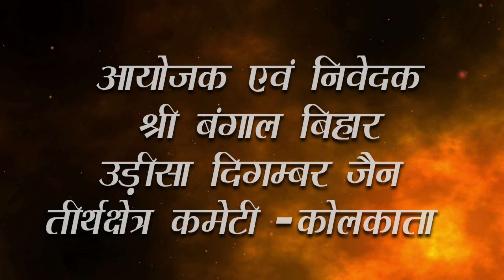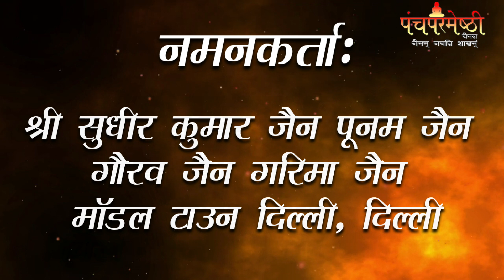08-08-23|| शांतिधारा।। पुष्पदन्त भगवान।। उपाध्याय श्री विभंजन सागर जी मुनिराज।। तेरापंथी कोटि